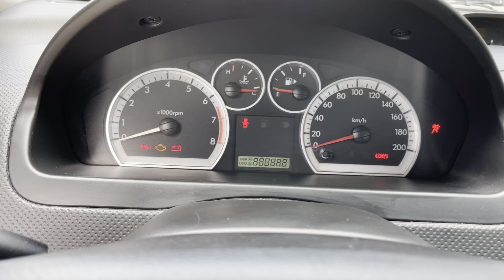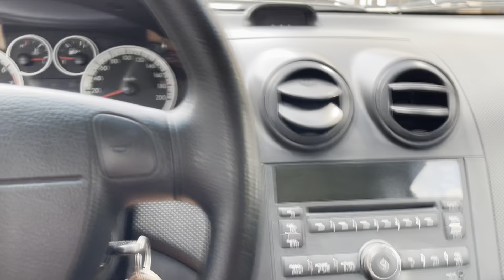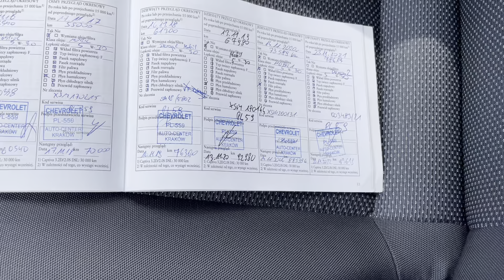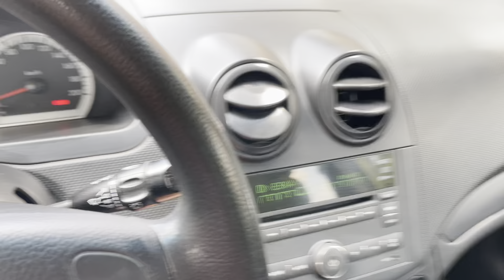CHEVROLET AVEO 1.2 BENZYNA 84KM 2009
Przedstawiamy Wam jeden z naszych samochodów na sprzedaż.

CHEVROLET AVEO
1.2 84KM, skrzynia manualna
rocznik 2009
przebieg 88 tyś km
1 właściciel od nowości
Serwis w ASO

oraz na fb :
Brilliant Brothers - samochody używane
telefon do nas:  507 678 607